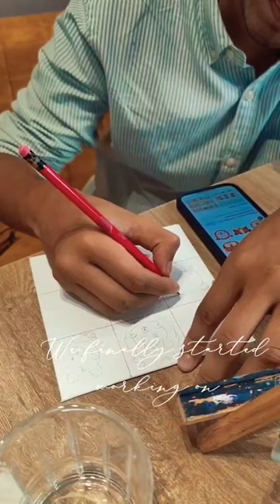Art Cafe🎨 in Delhi | Hudson Lane| Gtb Nagar | The Country Wok